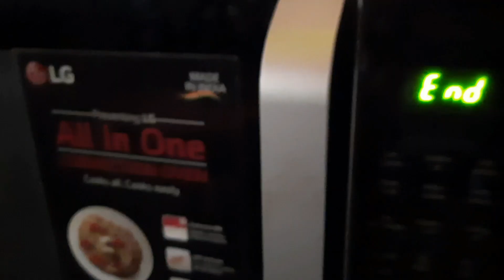আগাম নববর্ষের আশীর্বাদ নিলাম🙏 শশুড়বাড়িতে অবাক মাছের Size🐟 | ১লা বৈশাখের বাজারে🛍 ভিড়ে ধাক্কাধাক্কি😡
আগাম নববর্ষের আশীর্বাদ নিতে এলাম 🙏 || শশুড়বাড়িতে মাছের Size🐟 দেখে অবাক || ১লা বৈশাখের বাজারে🛍 ভিড়ে ধাক্কাধাক্কি😡 ||

Queries Solved :-

Subha Naboborsho
Shopping
Asansol Marketing
Sale Shopping

* Equipment Used *

Tripod Mount With Cold Shoe Mount
Memory Card

* Music Used *